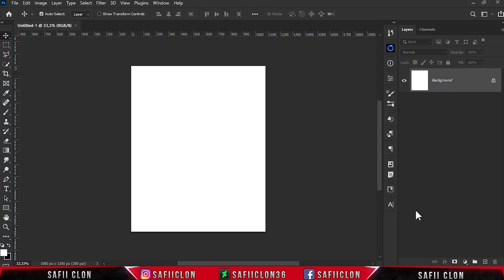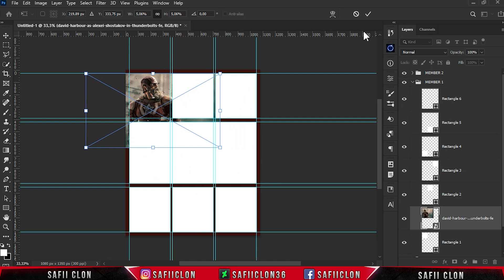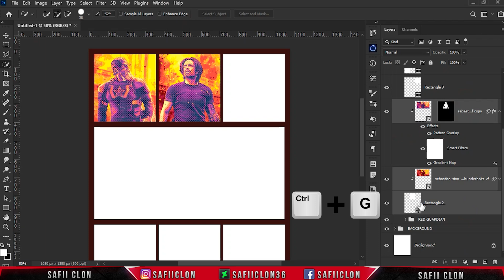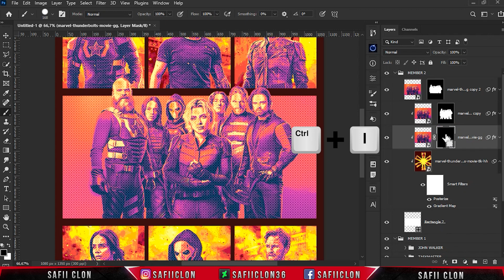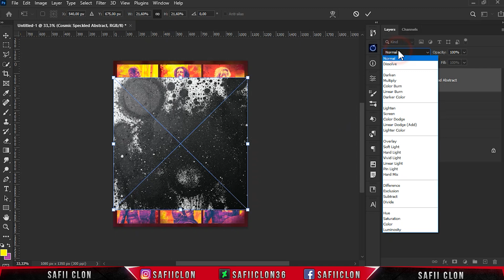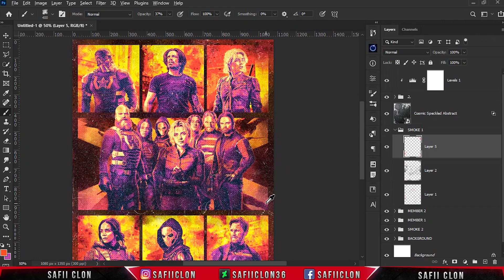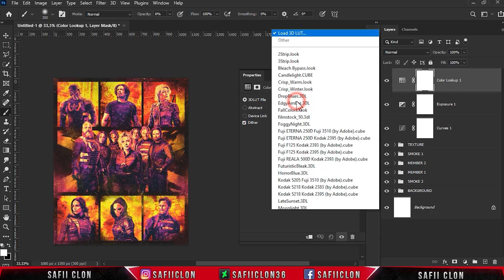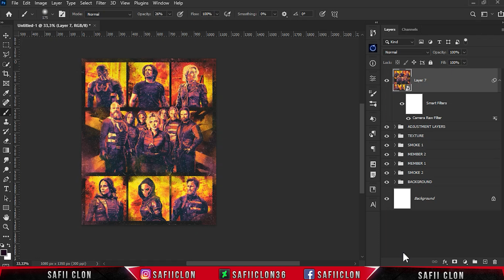THUNDERBOLTS Grunge Poster Design in Adobe Photoshop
In this video, I’ll show you how to create an eye-catching Thunderbolts Poster Design using Adobe Photoshop. We’ll cover everything from layout to typography, ensuring your design stands out in the crowd. Let’s make some noise with your creativity!

Free Music No Copyright (Safe)

🔷 *CHAPTERS* :
0:00 - 0:16 Intro
0:17 - 01:16 Canvas Setting
01:17 - 02:09 Add Base Shapes
02:10 - 04:36 Model Editing [ RED GUARDIAN ]
04:37 - 05:45 Model Editing [ BUCKY ]
05:46 - 05:55 Repeat the Same Process to the Other Character
05:56 - 08:55 Edit The Center Section of the Design
08:56 - 10:46 Add Smoke to the Design
10:46 - 15:06 Add Textures
15:07 - 16:26 Use Adjustment Layers to Refine the Entire Composition
16:27 - 17:04 Adjust & Fix Some Details
17:05 - 18:15 Finishing Touch Using Camera RAW
18:16 - 18:35 Result